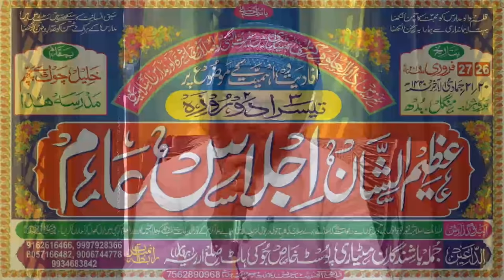Maulana Sohrab Kalkattavi | Azimushshan Ijlase Aam | Madarsa Darululoom Karimi | Matiyari Jokihat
Maulana Sohrab Kalkattavi | Azimushshan Ijlase Aam | Madarsa Darululoom Karimi | Matiyari Jokihat Araria

Message Media Doing Exclusive | Relevant | Gripping reminders, to Help you Live Your Life purposefully and happily.

Message Media is The Best Place To view Islamic Videos |l Latest Videos | Urdu Bayanat | Best Islamic Videos |
Naat | Mushaira  | Heart Touching Videos

Get FULL HD 1920x1080 Quality Videos,

Hamd-O-Naat, Conference, Jalsah-O-Mushaera, Deeni-wa-Islahi Program ki Professional Media Coverage,

محفل قراة، محفل حمد و نعت ، كانفرنس، جلسہ و مشاعرہ,دینی و اصلاحی پرگرام کی پروفیشنل میڈیا کوریج،

Thanks for Visiting Message Media

Tracker for Samsung - Lost your phone?
Status Downloader for Whatsapp
Downloader For Facebook & Instagram
Quotes Status - 100000+, 100+ Category- Status